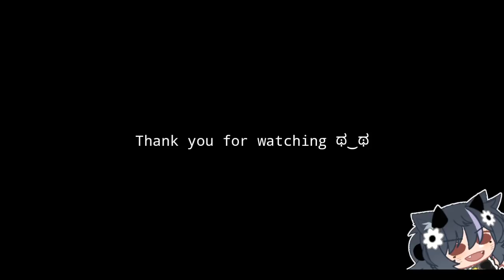Hey Juicy |MEME| [ft. my persona/oc] Gacha club (Not finished so I made a loop)